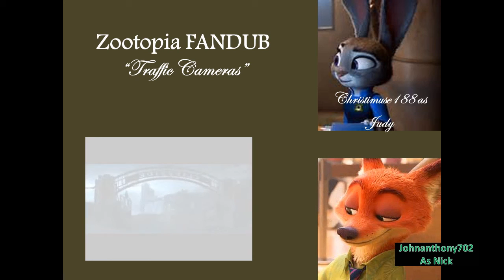Zootopia Traffic Cameras Fandub with Christimuse188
Me playing Cool Nick again with Christimuse188 as Judy! :D